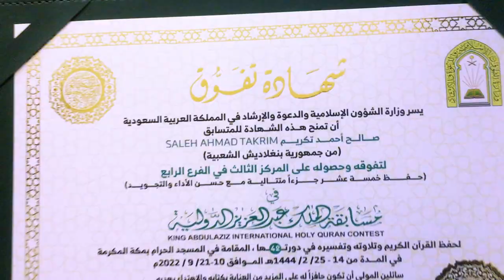সালেহ আহমদ তাকরিমকে কলরবের সংবর্ধনা । Hafez Saleh Ahmad Takrim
১১১টি দেশের মধ্যে ৩য় হয়ে বাংলাদেশের বিজয় এনেছে কুরআনের পাখি  হাফেজ সালেহ আহমদ তাকরিম। ❤️